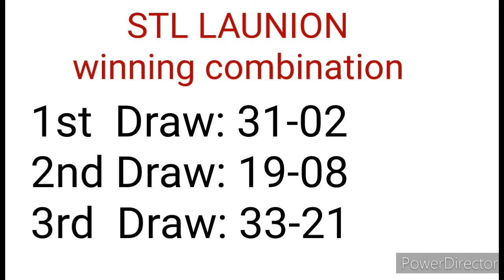STL LA UNION 3RD DRAW RESULT DECEMBER 1, 2022 7PM RESULT